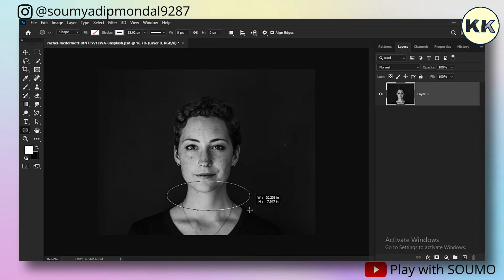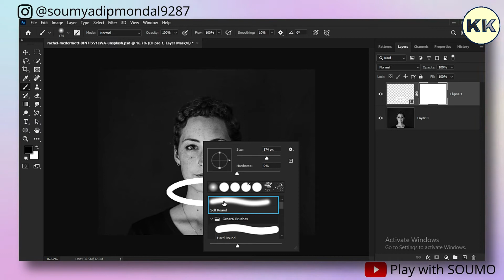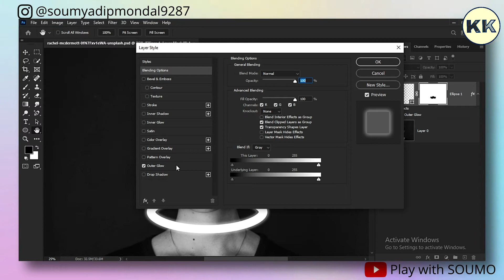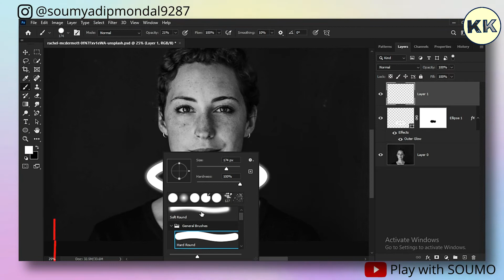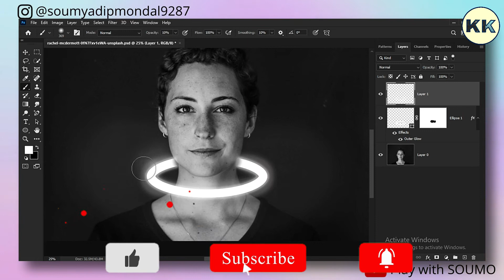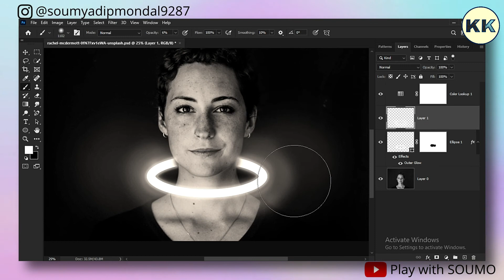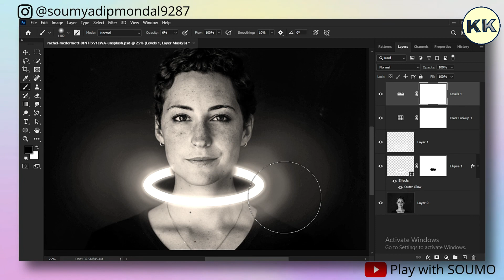Glow Effect - Photoshop Tutorial | Glowing Effect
In this video i have shown that how to create glowing line in portrait Image and this is easy tutorial you can also make fun with your images by using this method

Other Tags :
glow effect
glowing effect photoshop
glowing effect photoshop tutorial
glow objects photoshop
glowing object photoshop
glowing object effect photoshop
object glow photoshop
light effect
light effect photoshop
light effect photo editing